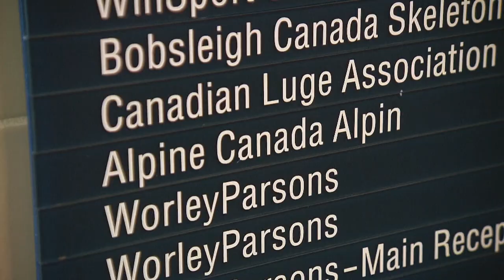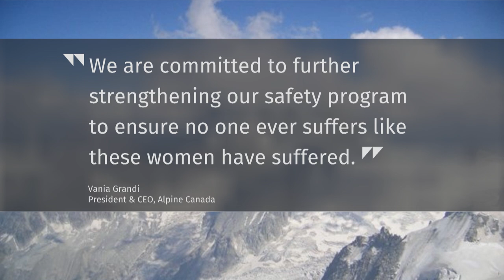Victims of ex-ski coach Bertrand Charest speak out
Four victims of ex-ski coach Bertrand Charest are speaking out about the abuse they endured as young athletes after asking the Quebec Superior Court to lift the publication ban on their names.